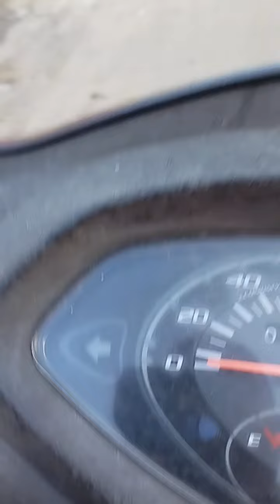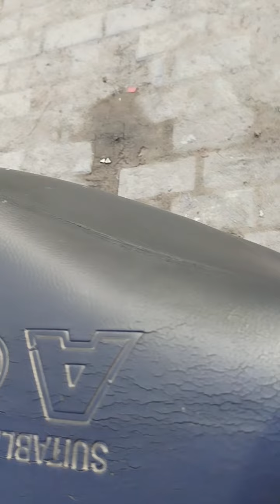Dosto Gurgaon rockstars ki phir vapisi kuch family problem ke karan kal se apko seva dkhne ko milegi